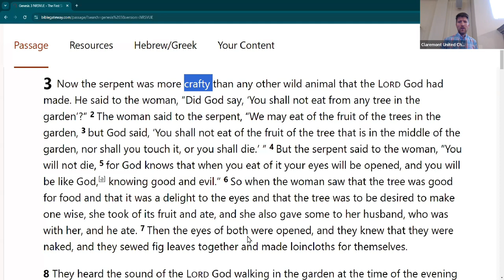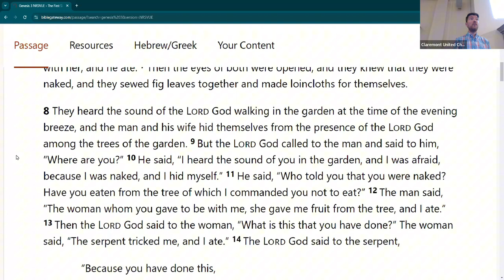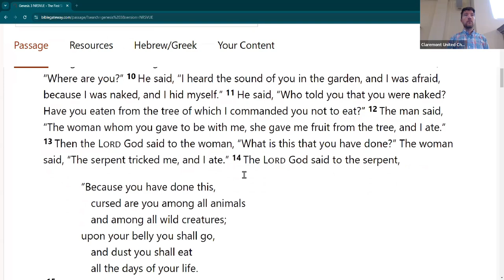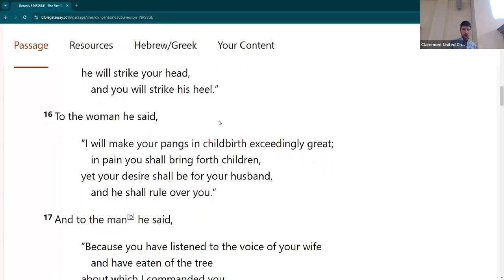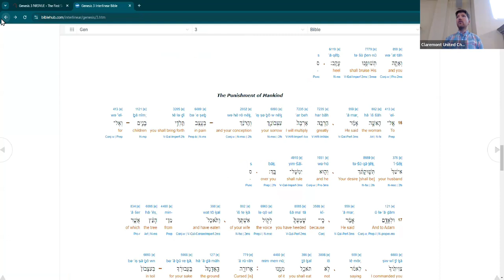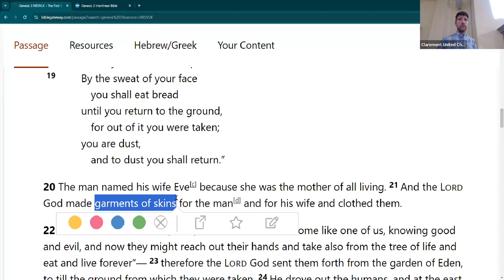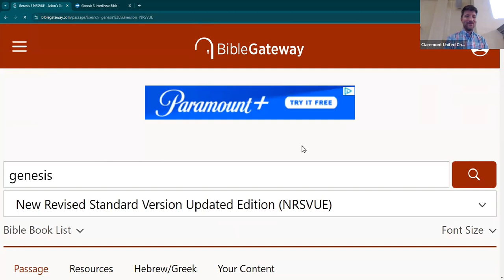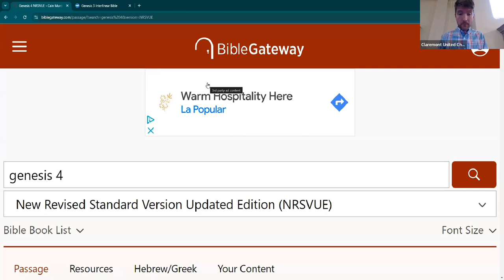The Ultimate Book Group #71: Genesis 3:6 - 24